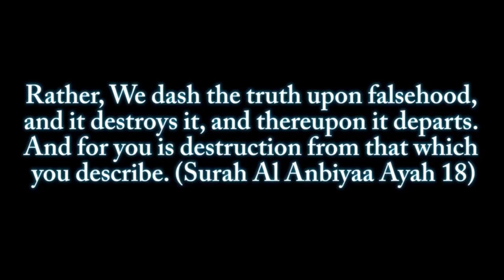Response To the Mistakes of Hanafi Fiqh Channel || Part 12